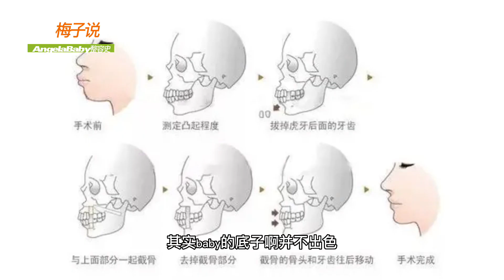梅子说：AngelaBaby的整容史！从龅牙妹到天仙！日本整形医生耗时7年精雕细琢而成！这是个看脸的时代，颜值就是生产力！